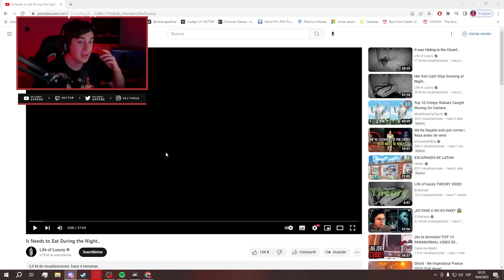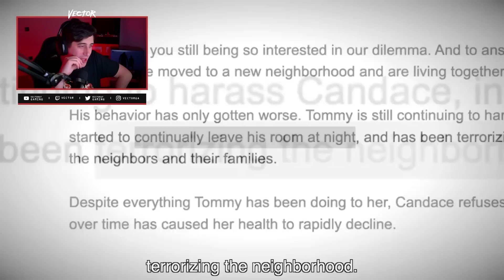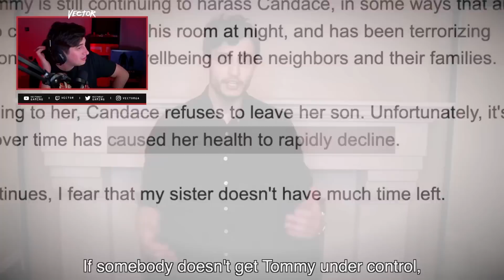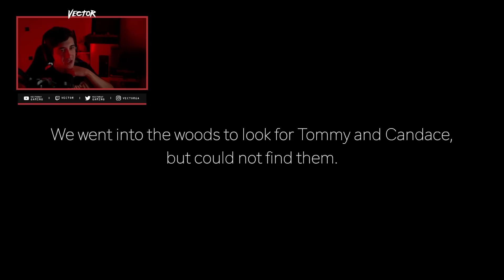SE ALIMENTA DE SU MADRE